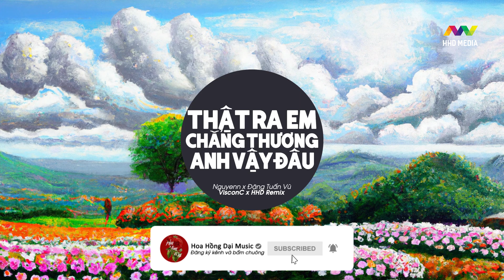Thật Ra Em Chẳng Thương Anh Vậy Đâu (VisconC Remix) | Nhạc Trẻ EDM Tik Tok Gây Nghiện Hay Nhất 2023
Nguyenn

Song: Thật Ra Em Chẳng Thương Anh Vậy Đâu
Composer: Nguyenn
Singer: Nguyenn x Đặng Tuấn Vũ
Producer: VitaGen
Recording: Tú Anh Đào
Mix & master: Duy Ngọc
Background vocal: Duy Ngọc
Remix by VisconC ( HHD Media )

Lyrics
Có những điều mình còn chưa kịp nói
Có những thứ ta từng muốn làm nhưng lại chẳng thể
Mình từng cố chấp để yêu nhau
Rồi lại đau vì 2 chữ " tương lai"
Anh nhớ em đã từng nói với anh là: "Bao nhiêu đổi lấy một giờ bên anh?"
Có phải anh chẳng dành sự quan tâm như cách em cần
Có phải yêu xa giữ lại được nhau khó gấp mấy lần
Hiểu lầm chẳng dễ nói ra
Anh gục ngã còn em bước vội qua
Em mang hơi ấm đi xa, nhưng lại nói để tốt cho chúng ta

Thật ra em chẳng thương anh vậy đâu, có đúng không em?
Vừa mới sớm đây, lời nói gió bay
Thu mới qua sao đông vội thay
"Tình cảm chẳng thể thắng nổi khoảng cách quá xa"
Anh vẫn cứ cố gắng đến thế mà
Vẫn phải nhìn em xa dần
Anh lại phân vân
Tim muốn giữ lý trí cứ buông

Thật ra em muốn buông tay từ lâu, nhưng sợ anh quá đau
Tình cảm phai màu
Năm tháng bên nhau, là thứ ta chẳng giữ được đâu
Rồi ngày mai sẽ tốt hơn phải không em
Rồi ngày mai em sẽ yêu một ai hơn anh
Người sẽ nắm tay em đến cuối đường
Người thay thế anh như là "cả thanh xuân của em"

Có những điều mình còn chưa kịp nhớ
Có những thứ đã từng quen thuộc nhưng giờ sao quá xa lạ
Mình từng cố chấp để bên nhau
Rồi dằn vặt nhau bằng 2 chữ "thương hại"
Anh cứ cố gắng gom hết yêu thương lại
Em mang điều đó, trao về một ai

Có phải ta chẳng muốn đợi chờ nhau như trước phải không em?
Có phải yêu xa tình cảm nhạt phai ta cũng chẳng muốn thêm
Từng là hơi ấm kế bên
Anh thì vẫn nhớ còn em đã vội quên
Em mang tia nắng đi xa, để lại giông bão vây quanh chúng ta